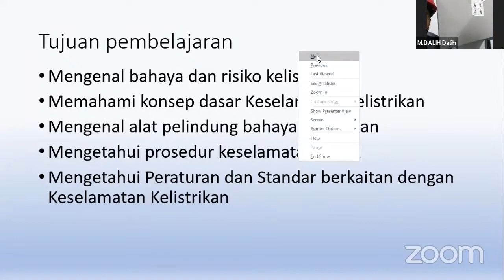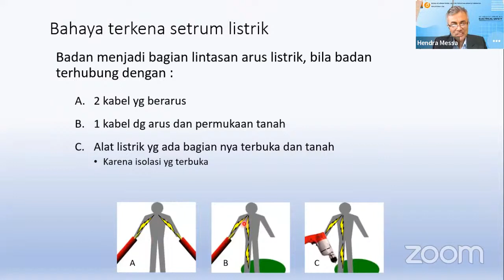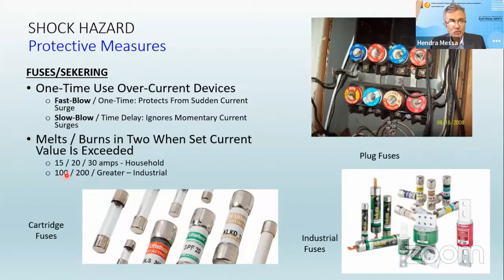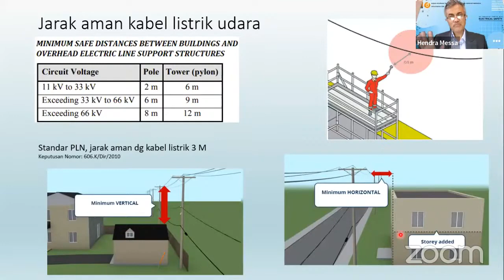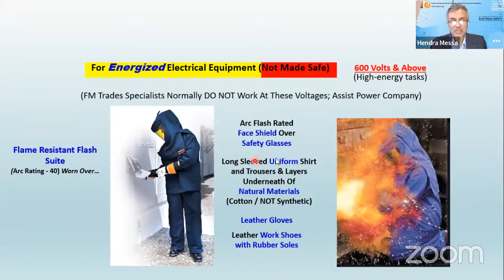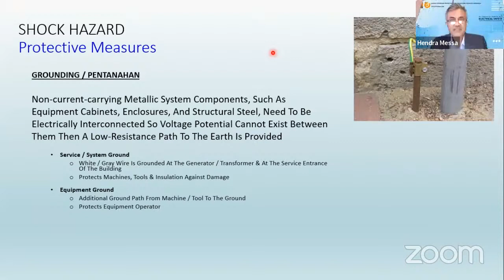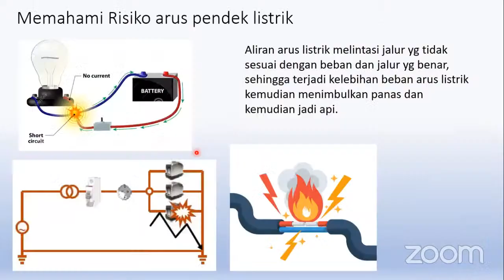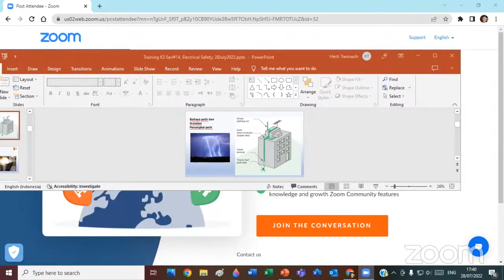Electrical Safety Training. Pelatihan Keselamatan Kelistrikan.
Listrik adalah sumber tenaga yang penting pada suatu industri, juga untuk menerangi rumah kita. Pada sisi lain listrik juga adalah sumber potensi kecelakaan yang tinggi yang banyak menimbulkan kerugian jiwa maupun material. Salah satu penyebab kebakaran yang banyak terjadi di Industri dan perumahan antara lain disebabkan karena arus pendek pada instalasi listrik.
Karena risiko nya tinggi, maka telah banyak dibuat peraturan dan prosedur khusus mengenai kelistrikan ini, baik peraturan nasional maupun internasional. Begitu pula dengan pekerjaan listrik, hanya boleh dilakukan oleh pekerja yang terlatih dan bersertifikat.

Pada pelatihan ini akan disampaikan secara umum mengenai konsep dasar keselamatan kerja berhubungan dengan kerja kelistrikan, yang didasarkan pada standar-standar nasional dan internasional mengenai keselamatan listrik, seperti PUIL (Persyaratan Umum Instalasi Listrik), IEC (International Electrotechnical Commission), OHSA, dan peraturan-peraturan pemerintah lainnya. Akan dijelaskan juga standar keamanan listrik untuk keperluan umum dan instalasi listrik yang aman di rumah kita.
Pelatihan ini bermanfaat bagi mereka yang bekerja di bidang kelistrikan atau yang berhubungan.